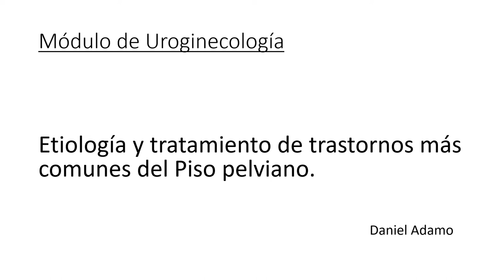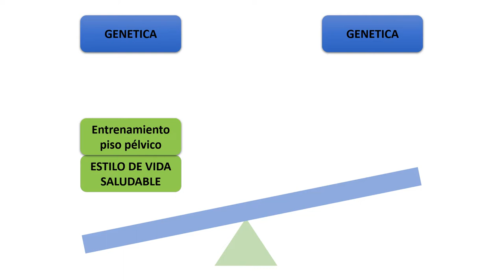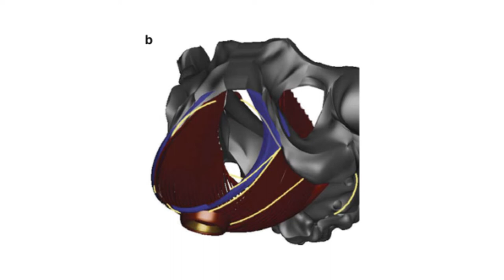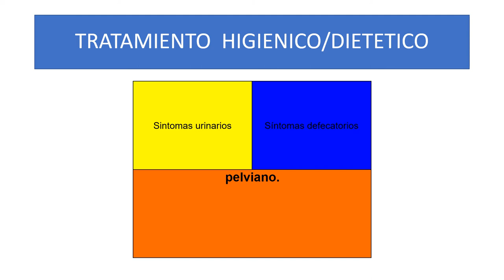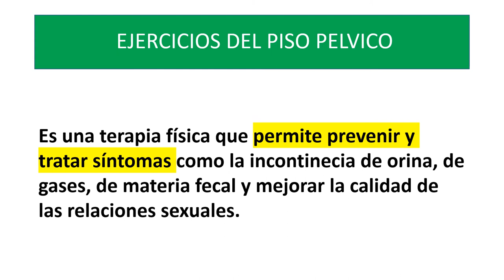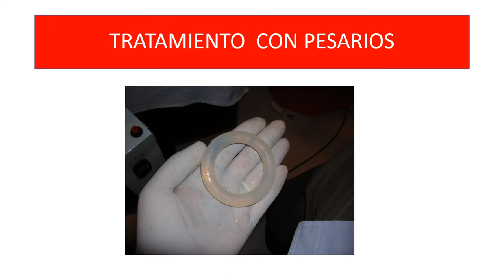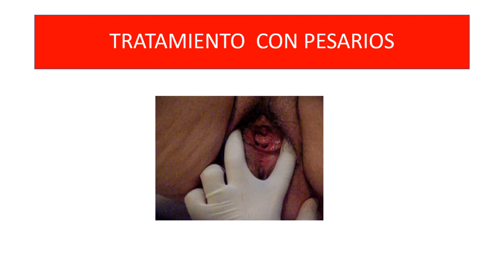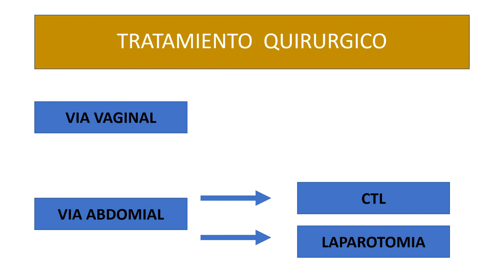3/08/2020 - Módulo Uroginecología / Etiología y tratamiento del PP. (Parte 2) - Dr. Daniel Adamo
Teórico correspondiente al día 3/08/2020 dictado por el Ayudante Diplomado Dr. Daniel Adamo